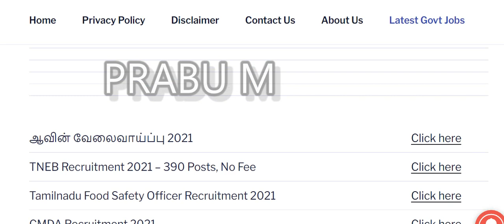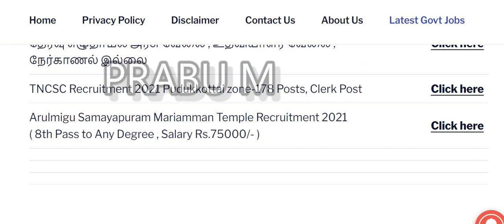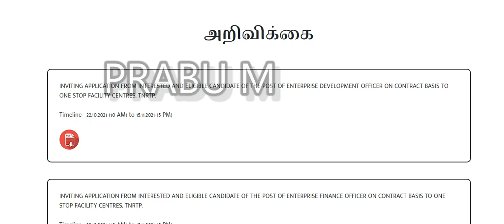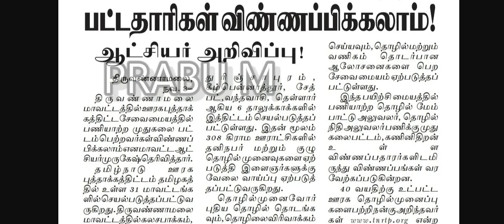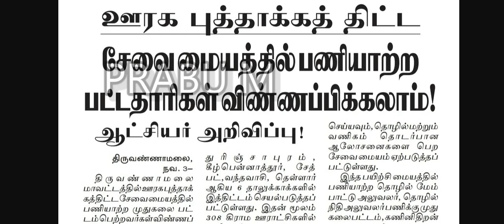சற்று முன் ஊரக வளர்ச்சி மற்றும் ஊராட்சித் துறை வேலைவாய்ப்பு | TNRD Recruitment 2021 | TNRTP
ஊரக வளர்ச்சி மற்றும் ஊராட்சித் துறை வேலைவாய்ப்பு | TNRD Recruitment 2021 | TNRTP

CMDA Recruitment 2021, சென்னைப் பெருநகர் வளர்ச்சிக் குழுமம் வேலைவாய்ப்பு அறிவிப்பு

8th Pass - Any Degree

தமிழ்நாடு அரசு NCC துறையில் வேலைவாய்ப்பு | 8th - Any degree | Last date : 5 Nov 2021